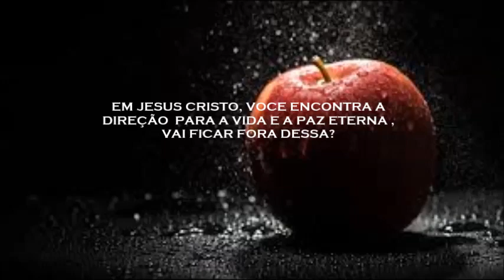TRADUÇÃO .KILLING ME SOFTLY WITH HIS SONG (ROBERTA FLACK)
VOZ. ROBSON GOMES